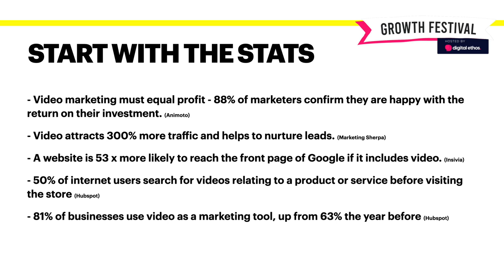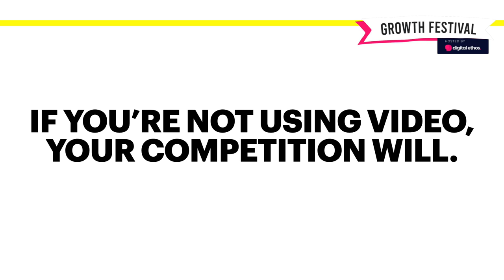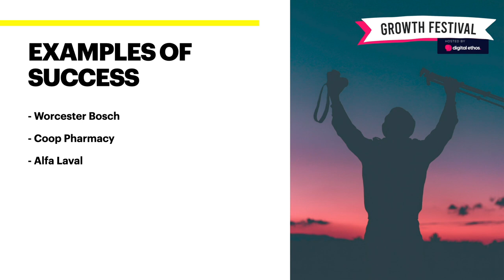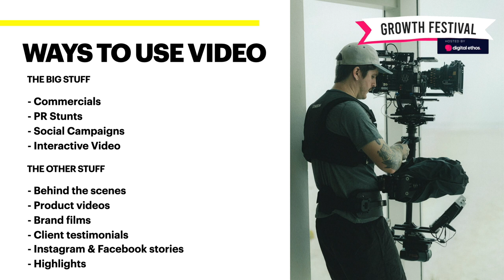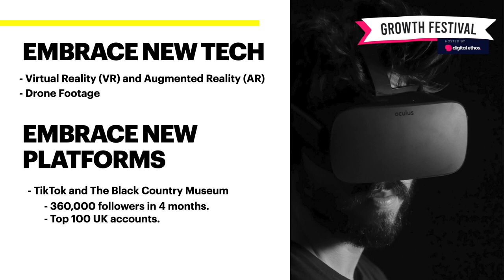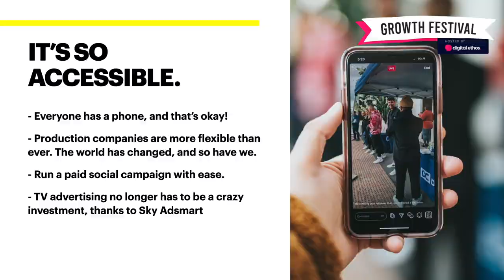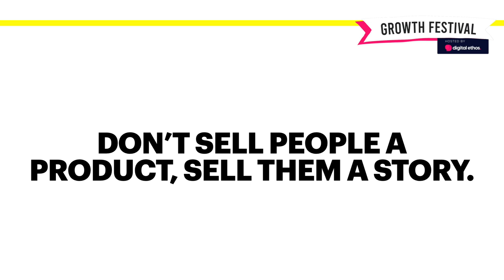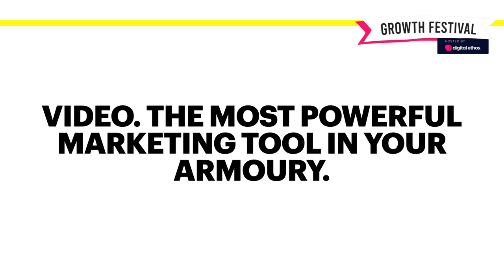Imagination Stage: Jake Barrett - Barrett Film Co - Growth Festival 2021